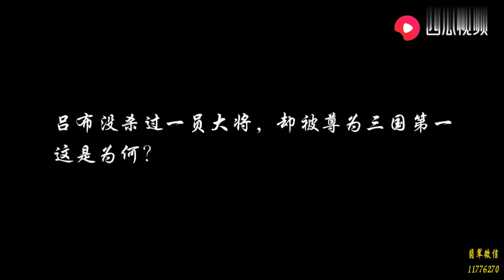皇帝要女子当皇后，女子偏偏去当了尼姑，这位明朝女子来头不小！